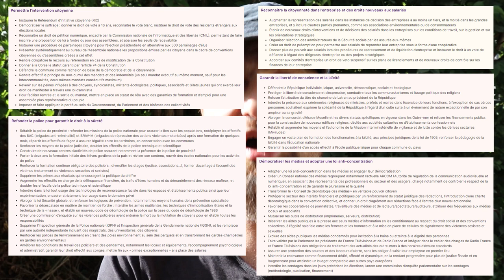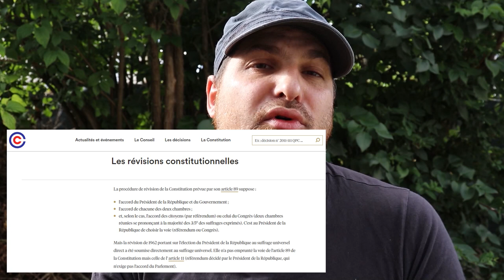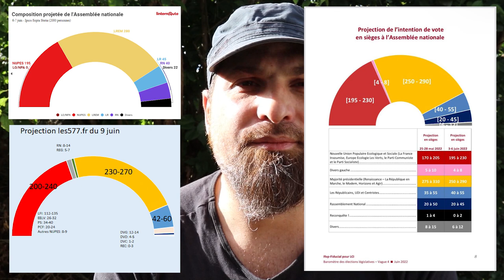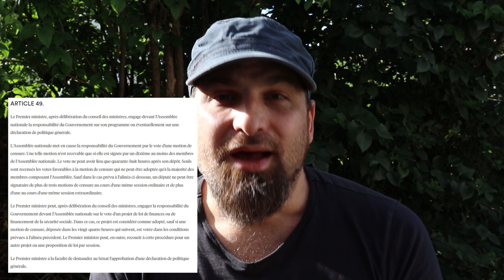Législatives, NUPES et vite fait l'actu de la chaîne (Vlog) EtatdEsprit 4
EE4 - Législatives, NUPES et vite fait l'actu de la chaîne (Vlog) EtatdEsprit 4
tous les liens de la vidéo :

Merci à Ju pour la restauration du son !